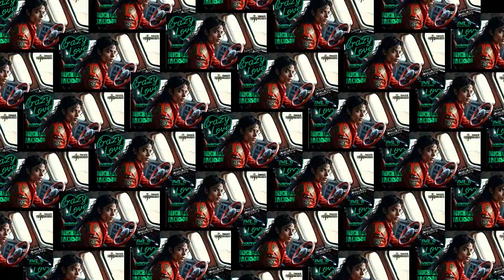MICHAEL JACKSON - CRAZY LOVE (NEW TRACK) [CINEMATIC MUSIC VIDEO] 🚀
— ★ ∇ MICHAEL JACKSON - CRAZY LOVE (NEW TRACK) [CINEMATIC MUSIC VIDEO] 🚀 🚀 ∇ ★ — ► ▬▬ © The Artworks, Visuals, Animations & Music Mix In This Video Are Original Exclusive Pieces Created By @ TATIANA AWESOME # MICHAEL JACKSON TALES -THE BEATS  2️⃣0️⃣2️⃣4️⃣    ▬▬ ◄